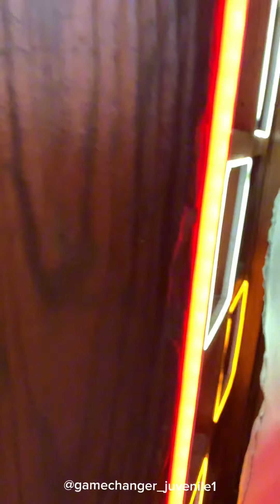Oh No Cover Dance Freestyle By Gamechanger Juvenile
The interesting thing is i listened to the song whiles i was about to shoot the video & that was my first time but God is faithful,i think it turned hard tho 🔥🔥